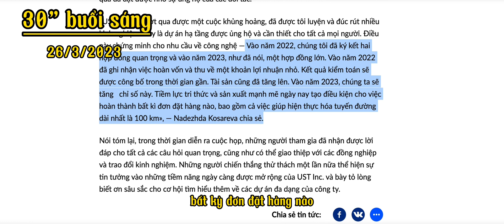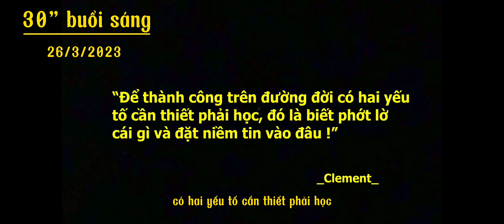UST- ĐANG TRIỂN KHAI CÁC TUYẾN ĐƯỜNG LỚN!